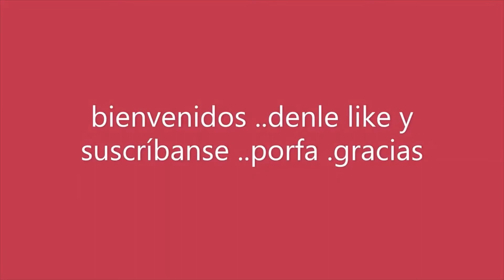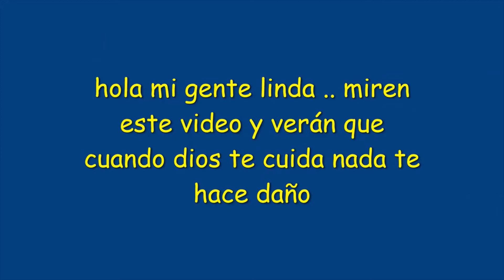clip de videos chistoso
clips videos cortos